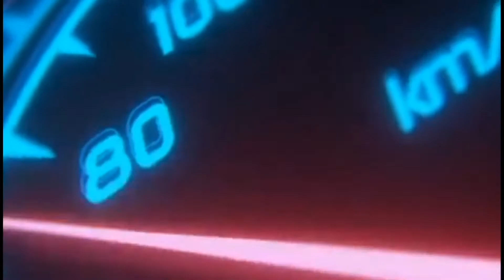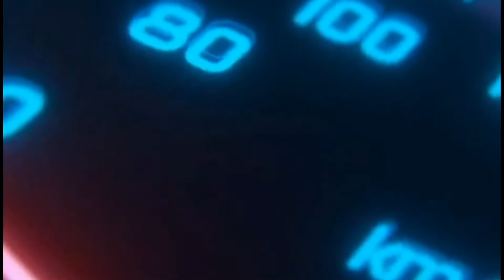GÜRSEL MADRİD : 7 - 6 : FC TITANIUM / 1. HAFTA MAÇ ÖZETİ